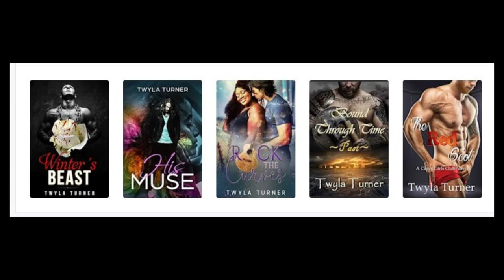Twyla Turner on Reader's Entertainment Radio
Born in Joliet, Illinois, author Twyla Turner was instantly enamored with all things entertainment and yearned for something "more".
She wrote her first story in the 3rd grade and fell in love with creating a whole world from my mind.

On her journey to become the next Oprah, she majored in radio/television with a minor in creative writing, then taught English in Japan for a year followed by, four years in Long Beach, California where she set her first book, Star Struck.

After a mentally awakening trip to Sedona, AZ, her ravenous want to write more about amazingly strong women with fabulous curves hit her like a ton of bricks.

To date, she's penned 13 novels and 2 novellas that combine her love of romance and travel, mixing in her own struggle with body image and the male species. Her Damaged Souls Series was a 2015 Amazon Bestseller.

She is a champion for the underdog. She writes BBW and Interracial Erotic Romance (Romantica). To date, she has 17 published works, 15 full-length novels and 2 novellas. Her brand and motto: Novels with Curves...Celebrating our beautiful imperfections!